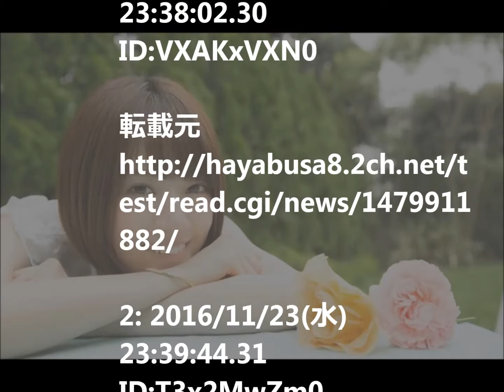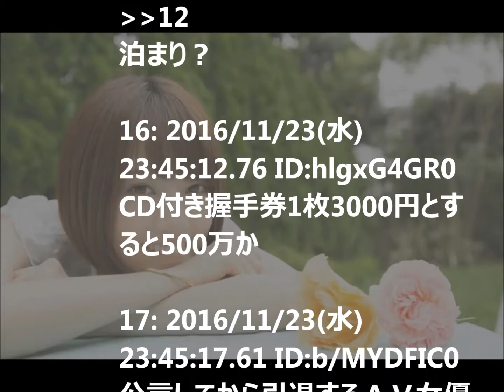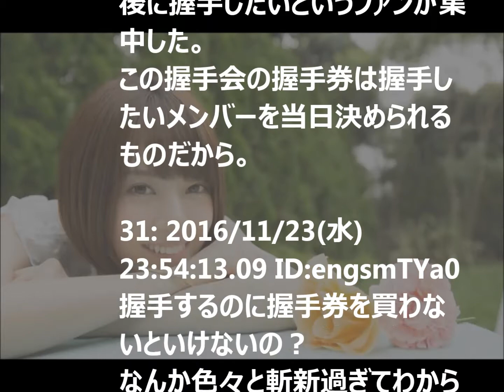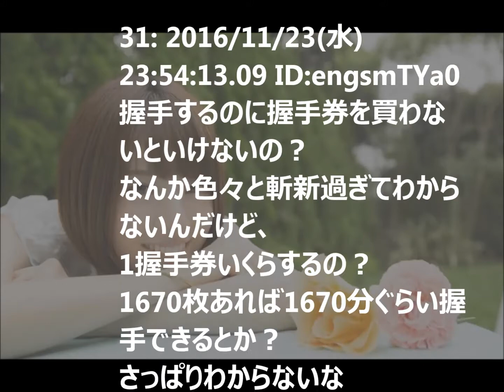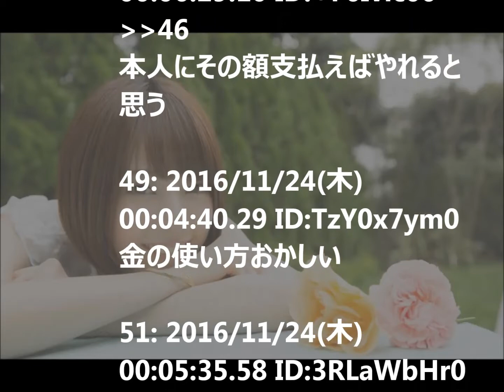【驚愕】 橋本奈々未、握手会にオタ殺到ｗｗ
乃木坂46の橋本奈々未、握手会にオタ殺到し徹夜確定フラグｗｗｗ
全然列がさばけないｗｗｗｗ

→ げいのーの壺 様